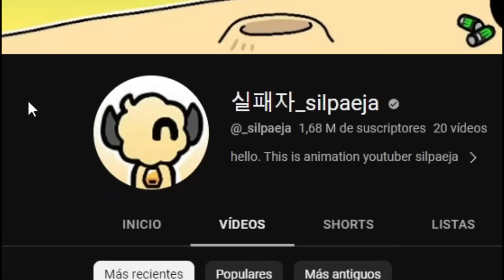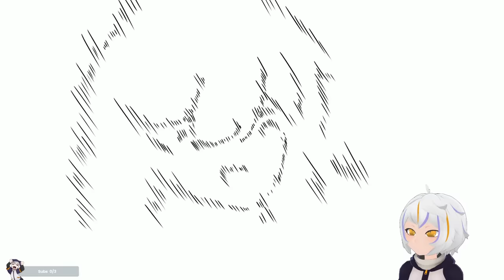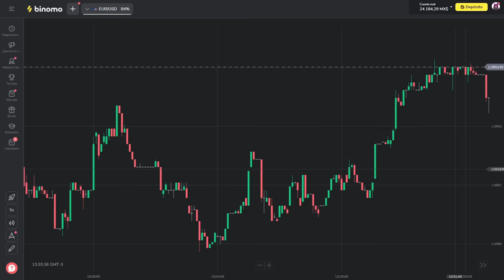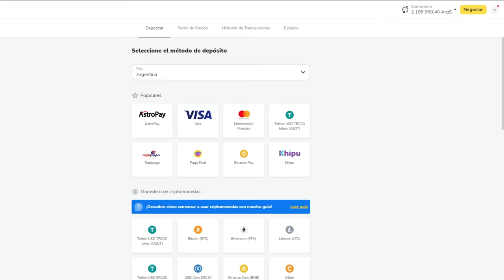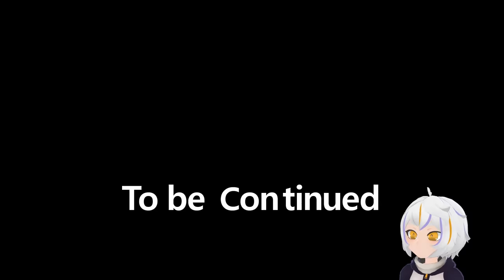Las INCREÍBLES Aventuras de Alex vs Steve | ChuyMine REACCIONA a silpaeja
Hasta un 90% de rentabilidad por una operación.
Trading transparente eligiendo "arriba" o "abajo".
Retiros rápidos, soporte por chat y eventos geniales.
Código promocional: CHUY50